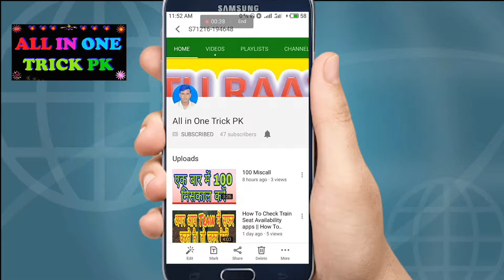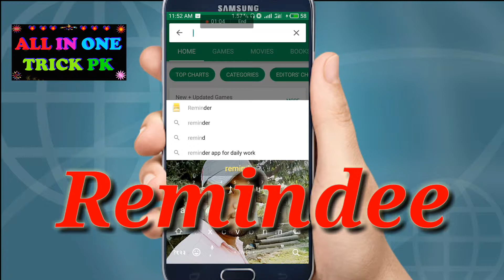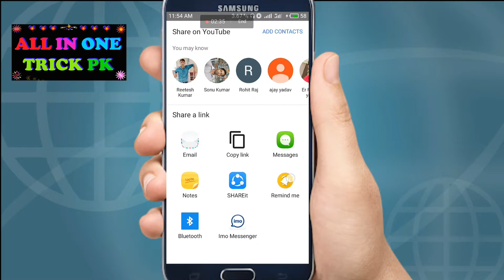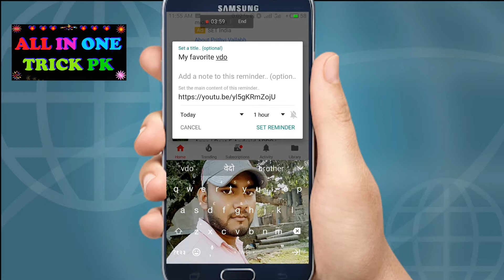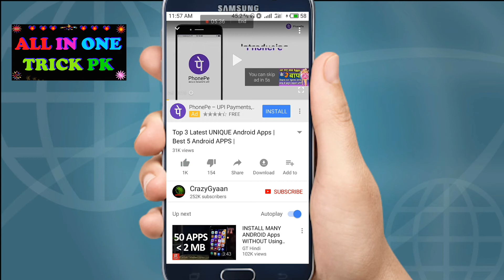AB KABHI NAHI BHUL PAIYE GA || دوستو اس ایپلیکیشن سے آپ کچھ بھی نہیں بھول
Hello Dosto Is video me hamne bataya hai ki aap ko agar kuchh v bhor para jata hai to aap use kaise yaad rakhe .
دوستو اس ایپلیکیشن سے آپ کچھ بھی نہیں بھول

dosto agar aapko ye videos achha lage to like & share jarur kare  or aap ne mere channel ko suscribe nahi kiya hai to jarur kare or well icon ko v dabaye

6. gmail I'd allinonetrickpk @gmail.com

12. दोस्तों इस विडियो में हम डेलि डाटा कितना उपयोग करते हैं। उसी का कोड बाताए है ;

14. Unlimited Miss Call at Same Time Hindi, 100 or 1000 Miss Call at Same time.